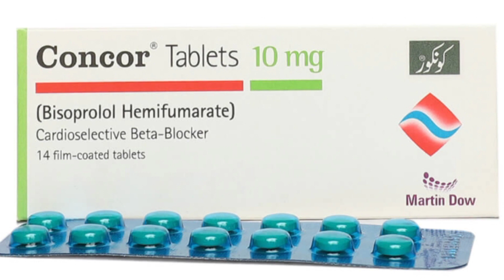bisoprolol fumarate 5mg in hindi || concor 10mg || high blood pressure ka fori ilaj in urdu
J S Medicine (You Tube): Assalamo Alikum! I am shahbaz.I am a Pharmasist.

J S Medicine (You Tube): I hope you will get information from my This vedio.You get any Information to comment me.

concor tablet
bisoprolol 5 mg
bisoprolol fumarate tablets 2.5 mg
concor tablet uses
concor tablet 2.5 mg
concor tablet 5mg
concor tablet 5mg side effects
Concor 10mg
concor tablet used for
concor tablets 2.5 mg uses in urdu
bisoprolol side effects
what is bisoprolol
bisoprolol 2.5 mg
bisoprolol uses
bisoprolol review
bisoprolol tablet
bisoprolol 1.25 mg